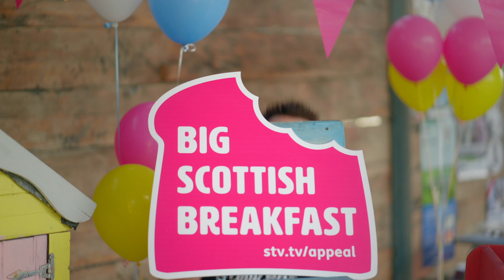Big Scottish Breakfast 2022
Taking place Monday 3rd - Friday 7th October across Scotland!

For one morning this year, we invite you and your friends, families, colleagues and classmates to have breakfast together. It really is as simple as that!

260,000 children are currently living in poverty in Scotland. That’s one child in four who is missing out on simple things that we all take for granted – like having breakfast. STV Children’s Appeal has set up the Big Scottish Breakfast to help Scottish children get a good start to the day and the best start in life.

So, take part in this year’s Big Scottish Breakfast to raise money for children living in poverty across Scotland by bringing folk from your community together to share a meal.